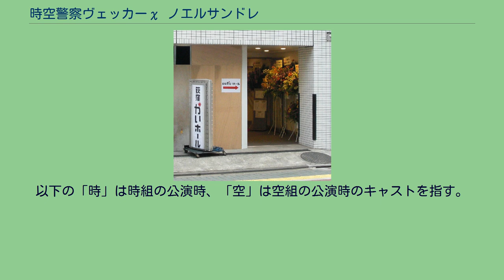時空警察ヴェッカーχ ノエルサンドレ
『時空警察ヴェッカーχ ノエルサンドレ』（じくうけいさつヴェッカーカイ ノエルサンドレ）は、日本の舞台作品。
2011年11月1日から11月6日まで、東京都杉並区の荻窪かいホールで上演された。
時間と歴史を守る未来の刑事の姿を描くSF作品群『時空警察ヴェッカーシリーズ』の1つである。
本項では2014年の再演作品『時空警察ヴェッカー改 ノエルサンドレ』についても記述する。
会場の「荻窪かいホール」。
本舞台公演時に撮影。
同年2月に上演されたシリーズ10周年記念作品『時空警察ヴェッカーサイト』に続く舞台作品第2弾。
シリーズ10周年記念作品第2弾でもあり、今後の10年に向けての作品と位置づけられている。
男女混成チームを主演陣とした前作『ヴェッカーサイト』に対し、女性中心のキャストで演じ続けたシリーズへの原点回帰の意味で、出演者はすべて女性のみで構成されている。
主演は女性アイドルグループ・SUPER☆GiRLSの宮崎理奈と八坂沙織であり、2人の舞台初出演としても話題となった。
本シリーズの過去作品からは、『時空警察ヴェッカーシグナ』で主役陣の1人・夏沢るり香を演じた彩月貴央が、同じ役柄で出演している。
2012年6月には、直接の続編である舞台作品『時空警察ヴェッカーχ 彷徨のエトランゼ（以下、『彷徨のエトランゼ』と略）が上演された。
2014年4月23日から4月27日まで、『時空警察ヴェッカー改 ノエルサンドレ』の題で、小劇場B1で上演された。
内容的には、ストーリーや登場人物を分かりやすいよう、若干のアレンジが施されている。
キャスト陣は初演時から一新されており、前述の「夏沢るり香」は登場せず、『彷徨のエトランゼ』の登場人物である「時空刑事レピス」が同じ立ち位置で登場した。
人気シリーズだけにゲネプロ時点でチケットが完売するほどの盛況となり、公演終了翌月の2014年5月12日と5月19日に、アメーバスタジオで舞台公演が配信された。
同年11月5日、時組（昼の部出演者）空組（夜の部出演者）双方の公演分の2枚組によるDVDが発売された。
未来の世界からやって来た新人時空刑事のリンとアリサが、2011年のクリスマス近くの聖サンジェルマン女学院高等部を訪れた。
2人の使命は、時空犯罪者による歴史改変の阻止。
しかし2人には、大切な人を死の運命から救うことが時空犯罪にあたるという重責が伸し掛かっていた。
主要キャスト以外は、昼の部の出演者「時組」と夜の部の出演者「空組」の2グループによるダブルキャスト。
以下の「時」は時組の公演時、「空」は空組の公演時のキャストを指す。
なお再演時のキャスト表記は時空刑事アリサ（加藤里保菜）→時空刑事リン（ちーちゃん）。